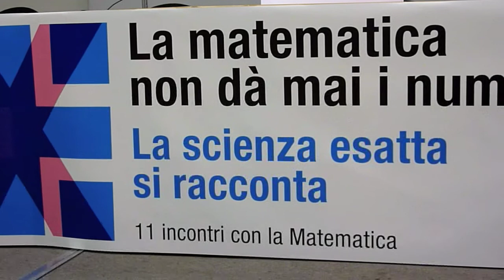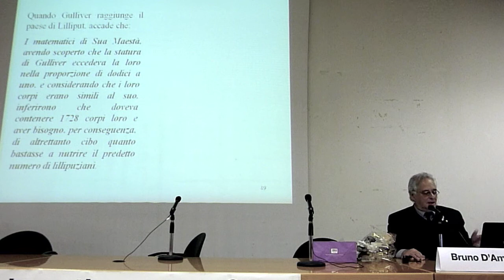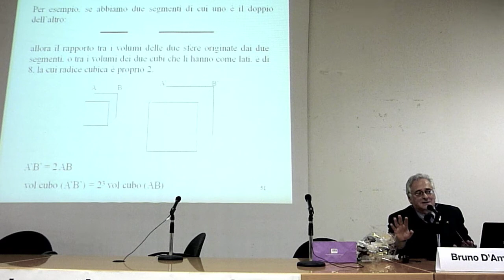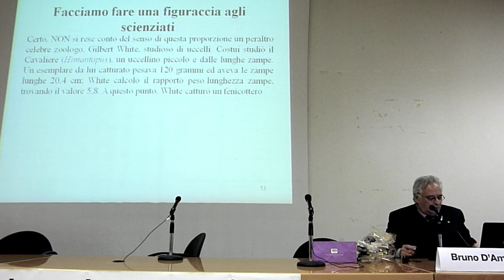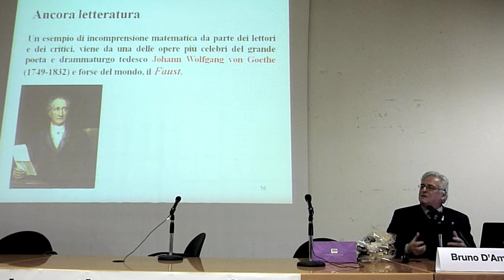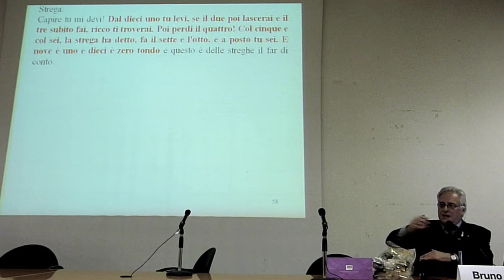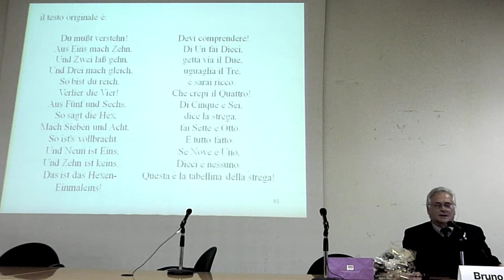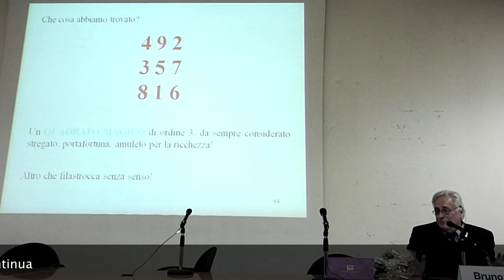Bruno D'AMORE 3.mov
Terza parte dell'incontro con il prof. Bruno D'AMORE dell'Università Distrital di Bogotà su "Matematica dappertutto", organizzato dal "Circolo Galileo Galilei" e dalla S.O.M.S. di Mogliano Veneto. Matematica e Biologia, zoologia, mineralogia, e poi letteratura, fantascienza, arti plastiche, poesia ...: la matematica è un utile strumento per interpretare la quasi totalità dei fenomeni naturali e molte manifestazioni culturali. D'AMORE ci conduce attraverso eventi e personaggi che fanno parte del nostro contesto culturale più generale e che, da diverse prospettive, ci raccontano come la matematica sia ovunque..."
Bruno D'AMORE è laureato in Matematica, in Filosofia ed in Pedagogia; è PhD in Mathematics Education, già professore ordinario in Didattica della Matematica nell'Università di Bologna, è ora direttore di un dottorato di ricerca presso l'Università Distrital di Bogotà (Colombia); ideatore nel 1987 e direttore scientifico del Convegno Nazionale "Incontri con la Matematica" di Castel San Pietro Terme. Ha pubblicato oltre 120 libri di matematica e oltre 600 articoli, molti dei quali tradotti in varie lingue.